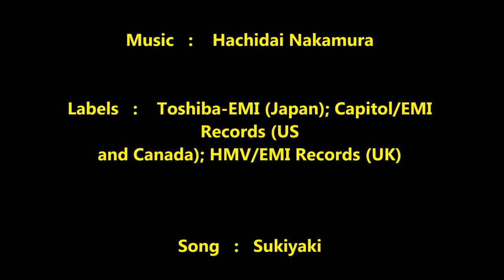"SUKIYAKI" SONG - I LOOK UP AS I WALK - by Kyu Sakamoto - with English subtitles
Since 1963, the song "Sukiyaki" - sung and composed by Kyu Sakamoto - has been well known all over the World.  What is not so well known however, is that "Sukiyaki" has nothing to do with the song.  It is just the name of a Japanese "Hotpot" culinary dish. It was selected by the British music producers at that time simply because it was easy for Westerners to pronounce.

The years have passed and the World has become a global village.  Japan isn't such a foreign country with a foreign language anymore.  It is timely to tell the World the proper name of the song is "I Look Up As I Walk".  The translation to English in the subtitles makes that evident.  I have no doubt this song will continue to be a favorite no matter after 60 years and after being a first Japanese song on the American and UK billboards in 1963.  Song was first released in 1961 in Japan.